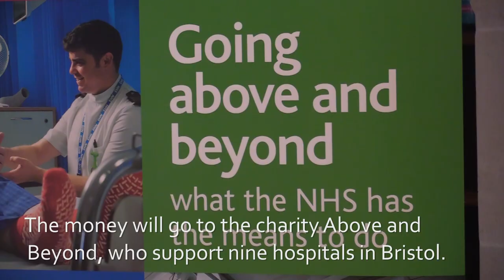University of Bristol 24-Hour Tennis Marathon